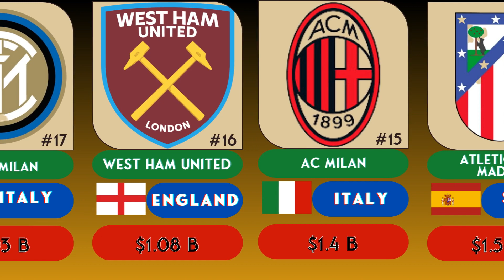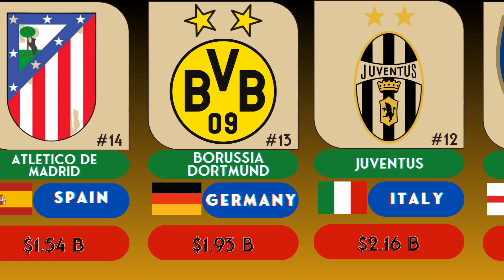The most expensive football clubs